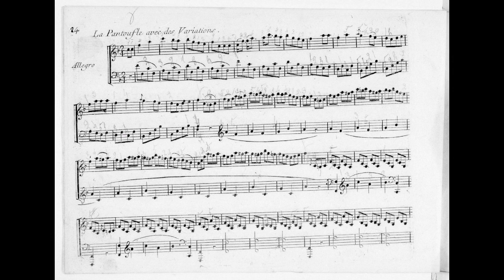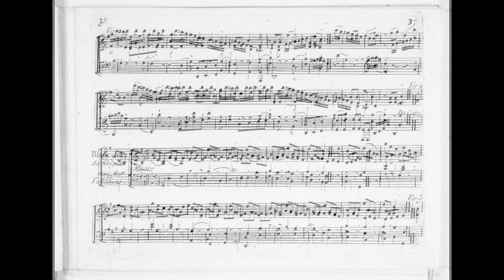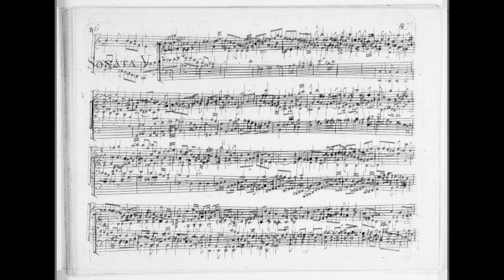clementi 5 piano sonatas and a duet op 1a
Instrumentation Piano, harpsichord
Movements 5 sonatas (actually 4 and 1 fugue) and 1 duet
Sections
Sonata (F major)
Andante
La pantoufle avec des variations. Allegro
Sonata (B-flat major)
Allegro moderato
Andantino grazioso
Air du balet de Mirza avec des variations. Allegro
Sonata (G major)
Allegretto
Black Joke. Air anglais avec des variations. Allegro
Sonata (A major)
Larghetto
Tempo di Minuetto
Sonata (Fugue). Allegro (A minor)
Duetto (B-flat major)
Allegro di molto
Tempo di Minuetto. Allegretto
Piece Style Classical
Composer Time Period Classical
Opus (Catalogue Number) Op.1a